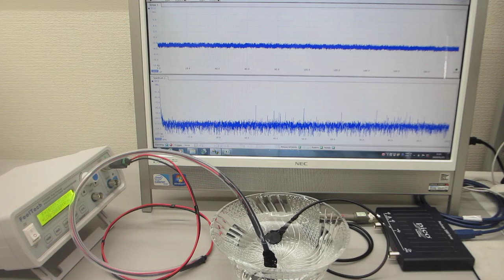オリジナル超音波プローブのダイナミック特性を評価する技術（超音波システム研究所）